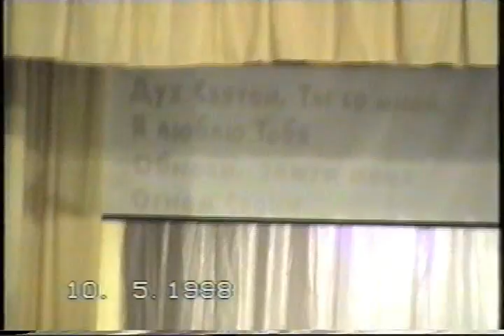Church of Darka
Filmed in Kiev 1998 year